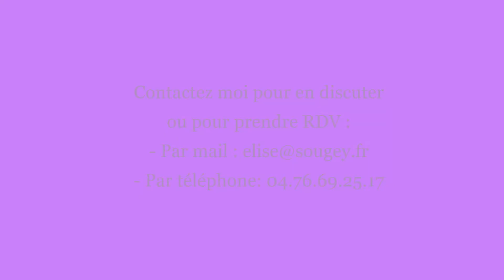Mireille, douleur à l'épaule gauche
Je vous raconte comment s'est passée notre dernière séance effectuée avec "Mireille" qui souffre d'une douleur à l'épaule gauche.

Contactez-moi !
Elise

Elise Sougey Thérapie holistique féminine - Massages - Émotions/lecture biologique - Reiki - Grenoble/Echirolles